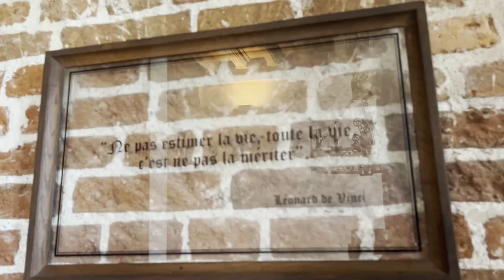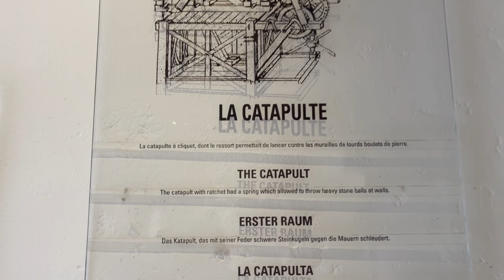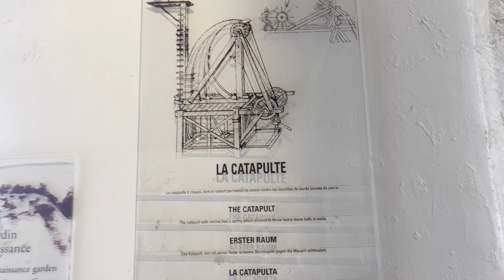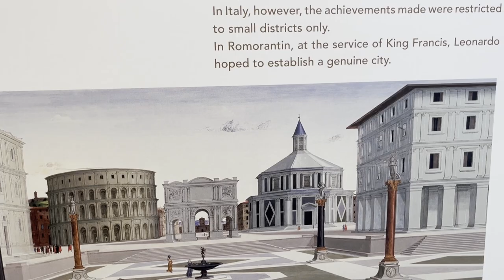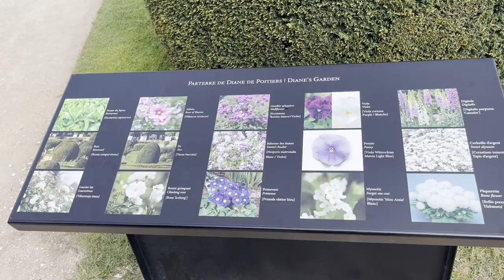Vlog - Europe Road Trip - The Valley of Loire - Chateau du Clos Luce and Chateau de Chenonceau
1st stop: Chateau du Clos Luce

Built by Hugues d'Amboise in 1471, the palace has known several famous owners such as the French king Charles VIII and Leonardo da Vinci. Clos Lucé is 500 metres from the royal Château d'Amboise, to which it is connected by an underground passageway.

King Charles VIII bought the home from Etienne Le Loup in 1490 and during this time it became known as the ‘summer house’, housing French royalty. After a few decades Francis I gave it to Leonardo da Vinci when he invited him to live in France in 1516. The aging polymath lived his last years in this house, until his death on 2 May 1519.

Thanks to its famous owners, this house today ranks as a ‘historical monument’ and therefore is protected from demolition or reconstruction. After 1855 it became a well-known museum about Leonardo da Vinci's life, work and memory, which was put together and directed by The Saint-Bris family, the present owners of the property. (info

2nd stop: Chateau de Chenonceau.

It is one of the best-known châteaux of the Loire Valley.[2]

The estate of Chenonceau is first mentioned in writing in the 11th century.[3] The current château was built in 1514–1522 on the foundations of an old mill and was later extended to span the river. The bridge over the river was built (1556–1559) to designs by the French Renaissance architect Philibert de l'Orme, and the gallery on the bridge, built from 1570 to 1576 to designs by Jean Bullant.

An architectural mixture of late Gothic and early Renaissance, Château de Chenonceau and its gardens are open to the public. Other than the Royal Palace of Versailles, it is the most visited château in France.

The château has been designated as a Monument historique since 1840 by the French Ministry of Culture.[5] Today, Chenonceau is a major tourist attraction and in 2007 received around 800,000 visitors. (info

Need a website?
Check out our Webdesh blog for more useful web and design tips